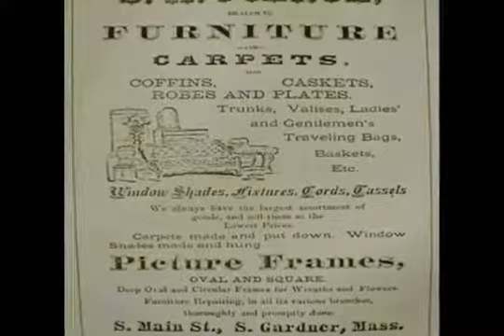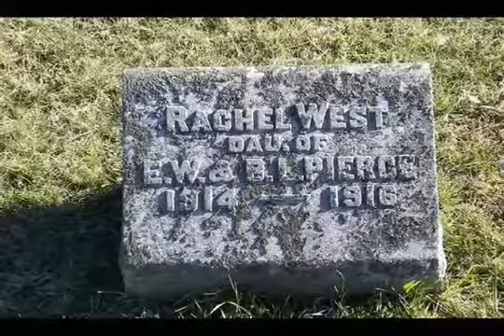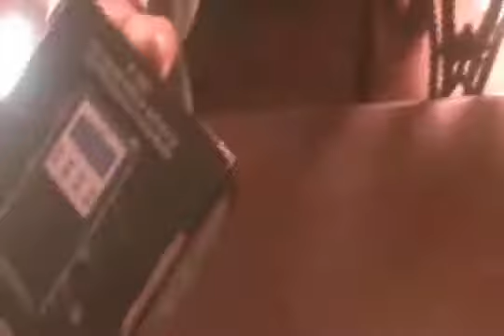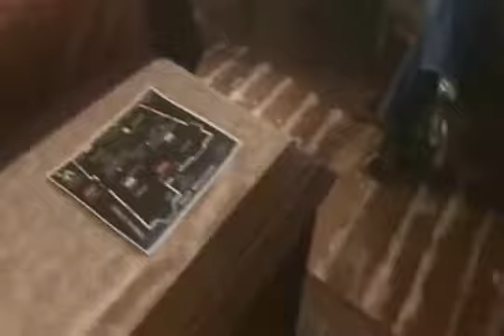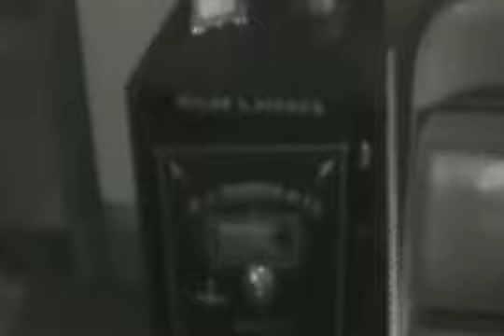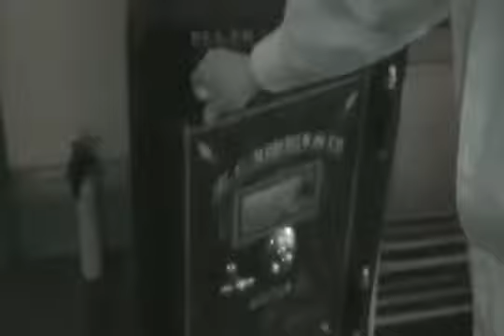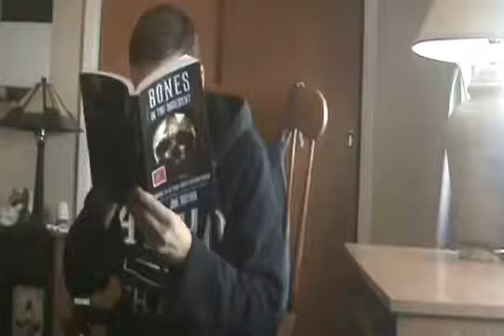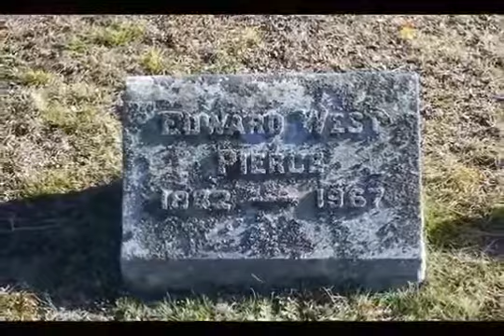Creepy Places of New England: SK Pierce Haunted Victorian Mansion